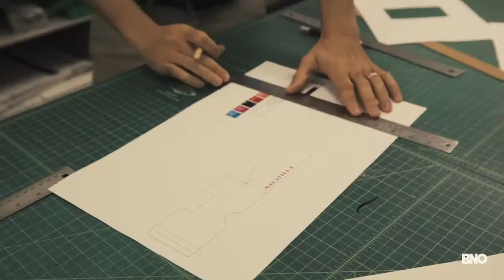BNO Turkey Talk 720 FINAL